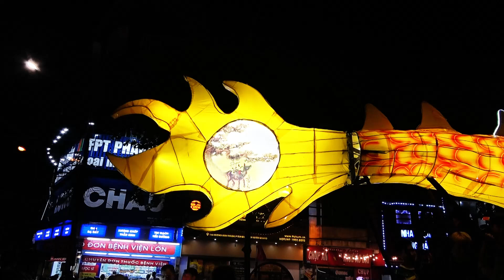NHACJ TRUNG THU A110